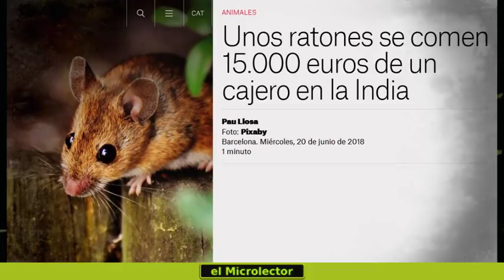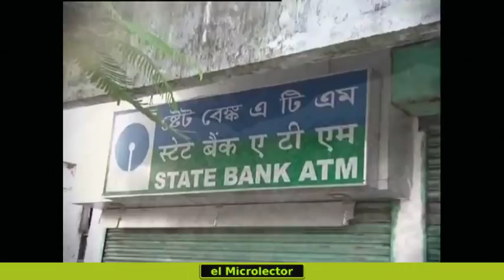3 NOTICIAS CURIOSAS 21 junio